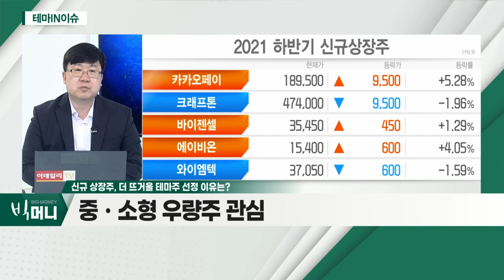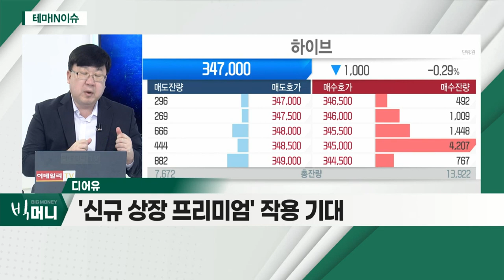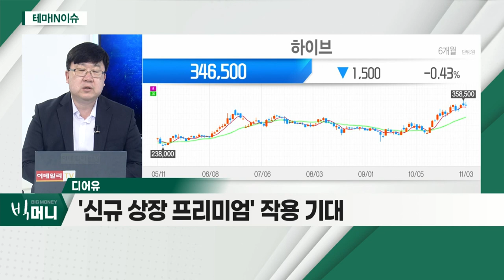디어유... 신규 상장주_테마IN이슈 (20211103)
# 신규 상장주
- 잇따른 신규 상장 예정
- '대어급' 종목 상장 예정… 기대감 증가
- 중ㆍ소형 우량주 관심

- 하이브 등 플랫폼 강화
- '신규 상장 프리미엄' 작용 기대